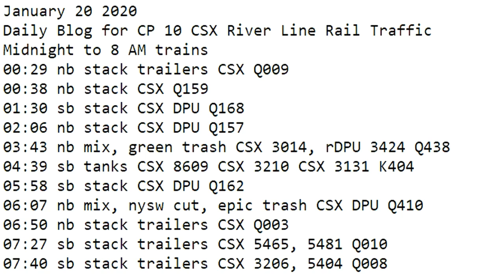January 20 2020 Trains Midnight to 8 am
00:29 nb stack trailers CSX Q009
00:38 nb stack CSX Q159
01:30 sb stack CSX DPU Q168
02:06 nb stack CSX DPU Q157
03:43 nb mix, green trash CSX 3014, rDPU 3424 Q438
04:39 sb tanks CSX 8609 CSX 3210 CSX 3131 K404
05:58 sb stack CSX DPU Q162
06:07 nb mix, nysw cut, epic trash CSX DPU Q410
06:50 nb stack trailers CSX Q003
07:27 sb stack trailers CSX 5465, 5481 Q010
07:40 sb stack trailers CSX 3206, 5404 Q008